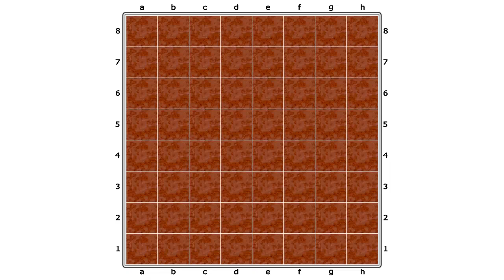Büyük Usta Sinan Arslan Soruyor. No-243.